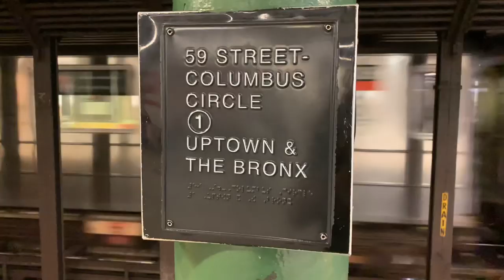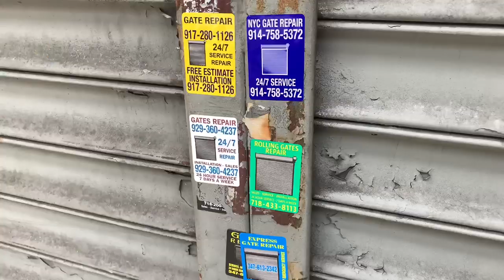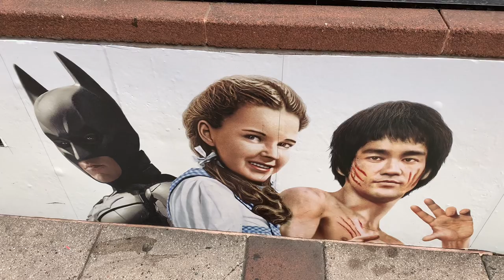The Godfather Restaurant Scene Bronx Filming Location - Where Michael Shot Sollozzo!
The Godfather (1972)’s Restaurant scene Filming Location In HD Louis Italian American Restaurant today in The Bronx New York. 3531 White Plains Rd. The Bronx New York. There is much ahead my friend!

T shirts available at spreadshirt